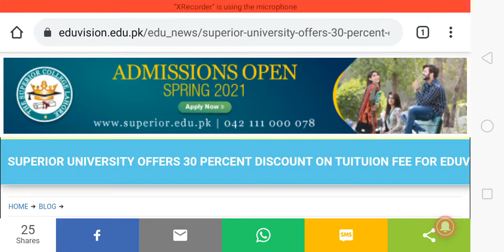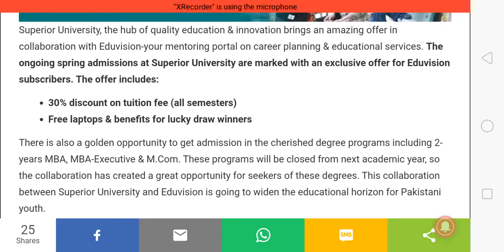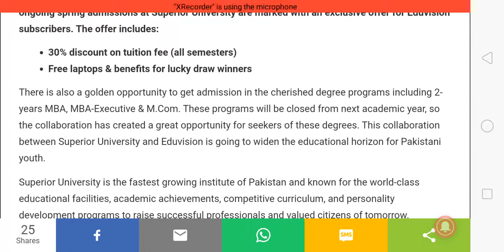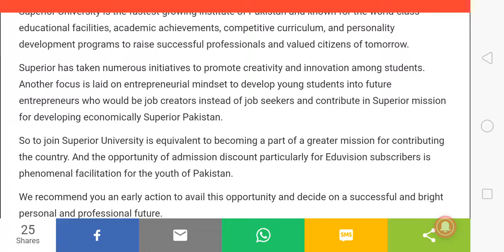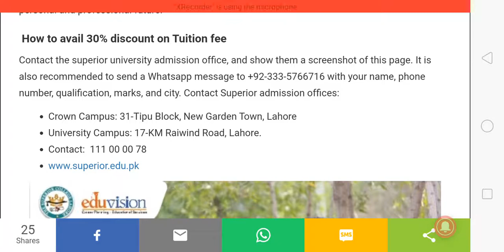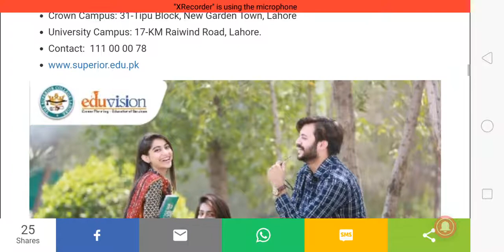Superior University offer 30% discount on tution fee for eduvision visitor 2021| Admission Open 2021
In this video i completely describe about the Superior University offer 30% Discount on tution fee all semester

Admission open Superior University of Lahore

* discount 30% all semester fee
* Laptop free
* Lucky draw Winner